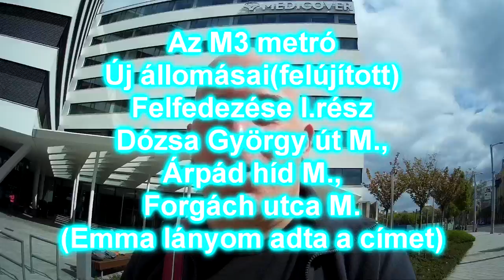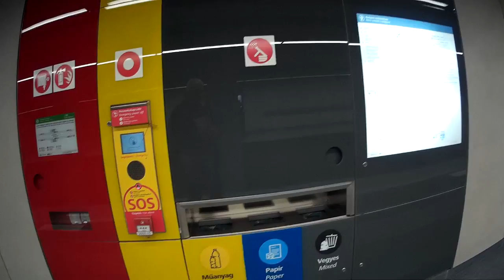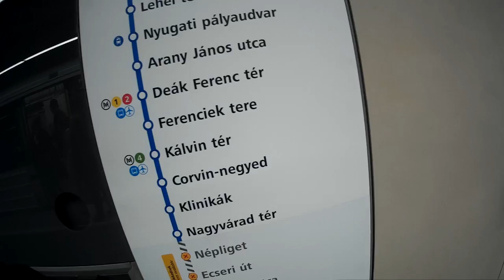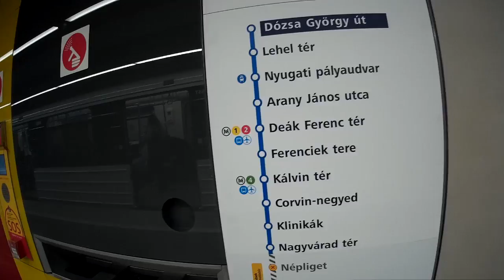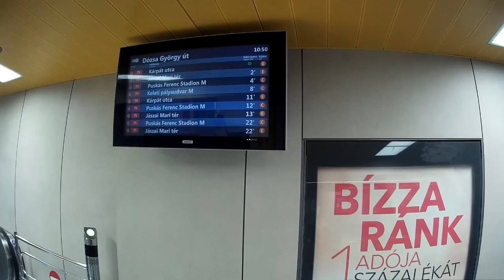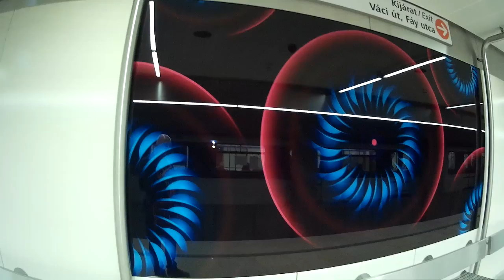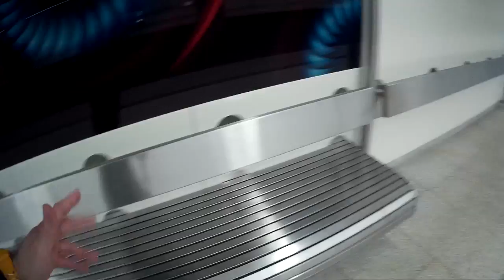M3 metró felújított Északi szakasz l.rész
Az első részben a
-Dózsa György út
-Árpád híd
-Forgách utca
megállókat mutatom be.